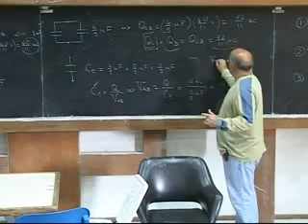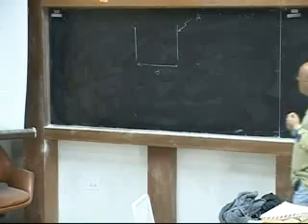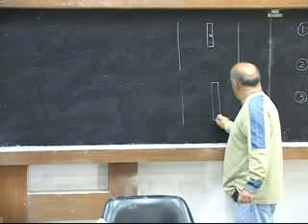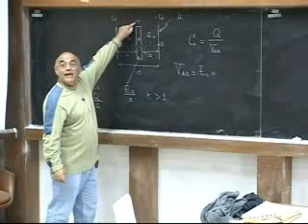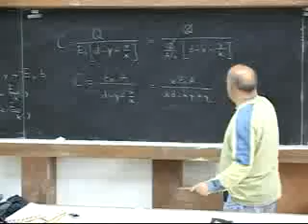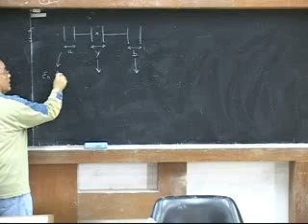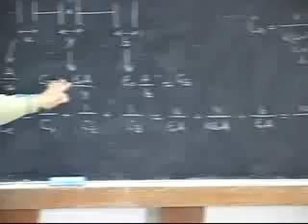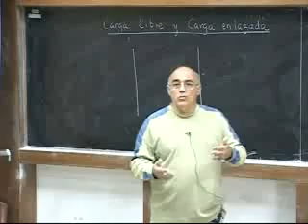Clase # 17 Condensador o Capacitor. Carga Libre y Carga Enlazada... 2/5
Contenido:

- Condensador o Capacitor. Carga libre y carga enlazada. Ley de Gauss en dieléctricos.

Prof. Jacinto Liendo.